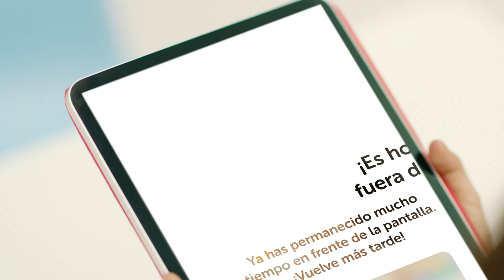Nuevos cuadernos interactivos Caligrafix + PleIQ con realidad aumentada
Los cuadernos de la Línea Preescolar ahora incorporan actividades con realidad aumentada de PleIQ que potencian el aprendizaje de los niños a través del uso responsable de la tecnología en el aula y en el hogar, con experiencias interactivas que aumentan el interés en aprender.